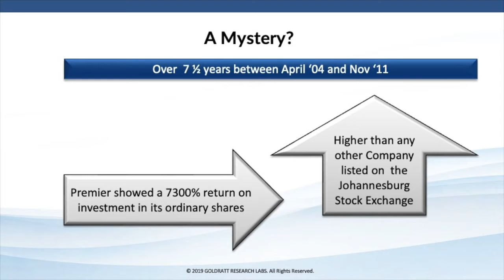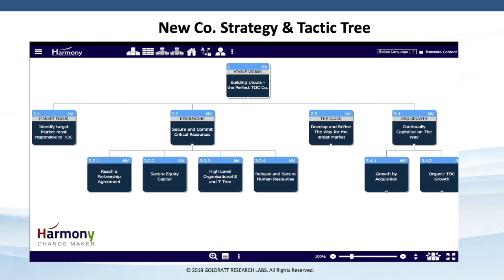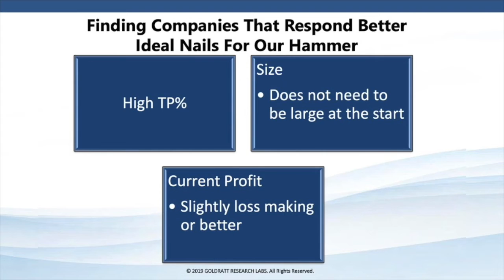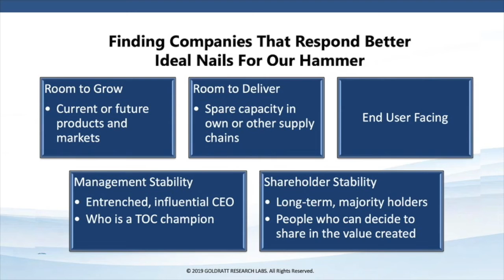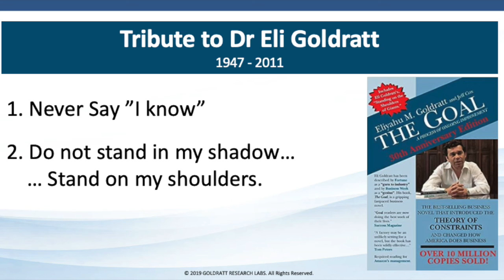Which type of company could benefit most from Theory of Constraints : Ian Visser & Dr Alan Barnard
Over a 7-year period, Premier Foods, a 160-year-old staple food company in South Africa, achieved a 7300% growth in their ordinary shares. A major contribution to this growth was implementing Theory of Constraints to identify which product mix, which plants and distribution channels and which customers were the most profitable ... and then focusing improvement efforts on these.

This performance growth was achieved despite Premier Foods' low Gross Margin or Throughput margins, the fact that they already had a major market share, and the limited growth potential within the South African market.

What could happen if you implemented the Theory of Constraints on the most ideal type of company - One with large gross margins and a relatively small market share in a growing market?

What type of companies meet this criterion and how should you combine the operational leverage from the Theory of Constraints (TOC) to do more with the same resources in less time and at a lower cost, with the Financial Leverage of focusing on the most profitable products, customers, and channels?

In this edited version of their keynote, Ian Visser, the CEO of Premier Foods at the time of this incredible growth period, and Dr. Alan Barnard, CEO of Goldratt Research Labs who lead the TOC implementation at Premier Foods, share their insights on the above questions based on the lessons they learned.